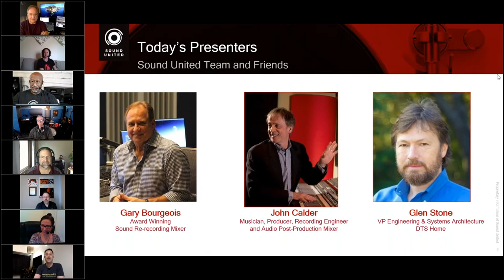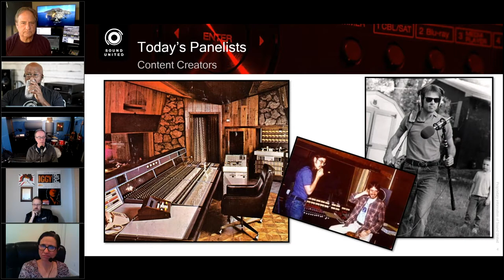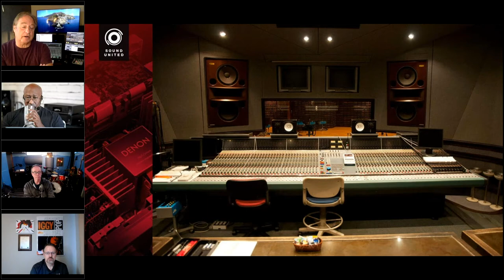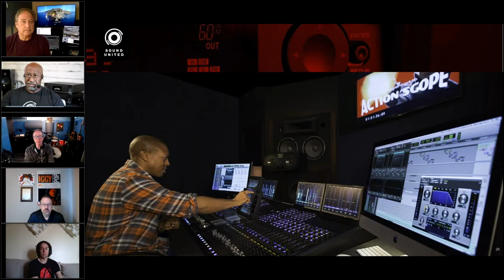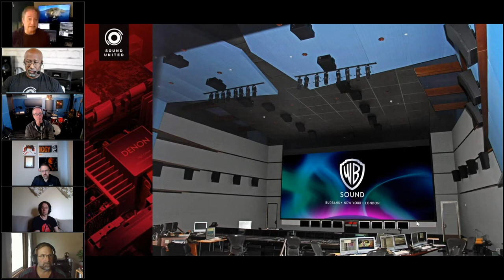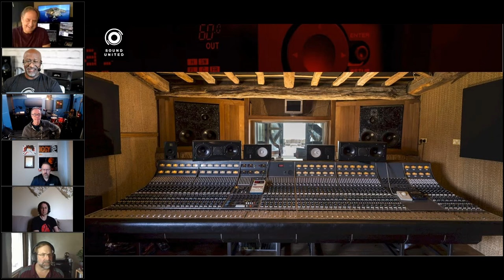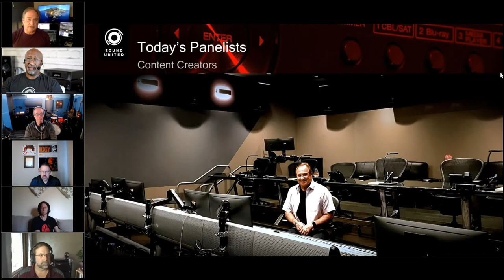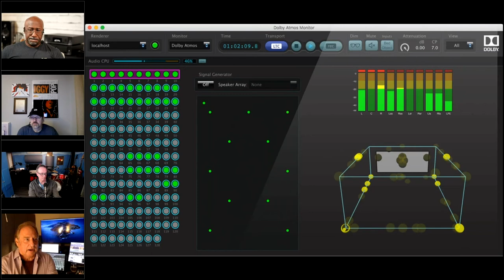How Movie and Music Engineers Mix Magic Part 1 - Music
Do you have a favorite scene in a movie or song that really moves you? Is there a particularly impressive track you constantly use for demonstrations? Phil and the Sound United Training team are joined by some of our regular friends and a NEW special guest, Gary Bourgeois. Gary is a noted re-recording mixer who has worked on films like Captain America – the First Avenger and Hot Tub Time Machine. He has also worked on many successful TV shows like S.W.A.T, Bull, and Timeless (seriously, check out his IMDB profile!) Gary and other industry experts like SU webinar favorites  (John Calder of Acoustic Geometry,  Jeff Clark from Audyssey and Glen Stone from DTS/Xperi) discuss what they were trying to achieve when they mixed the movie and music content you love.

In this first video in the 3-part series, our industry experts share a behind the scenes look at music mixing - including what is like to be in the studio and how they intend to express the artist's intensions.

Content:

00:00:00 intro
00:04:47 rooms sound different
00:14:00 higher resolution / analog vs digital
00:15:43 more resolution
00:21:35 analog to digital evolution
00:24:47 room consistency
00:27:05 NS10 near field
00:30:45 talkback speaker
00:32:25 center channel in music
00:33:42 cultural and generational differences
00:39:09 multichannel music
00:46:59 Dolby Atmos music
00:49:47 quadrophonic format
00:50:20 live concert audio at home
00:54:23 lamination process